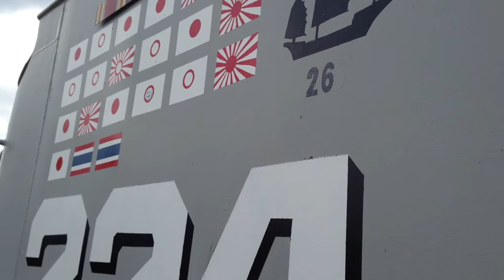USS COD /019 Reenactment 2015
JULY 11th, 2015 The USS COD will reenact the Rescue of the Dutch Submarine 019